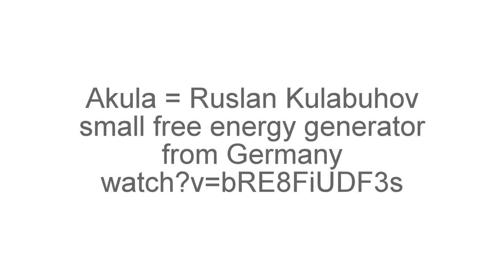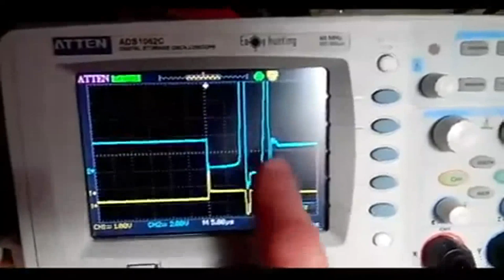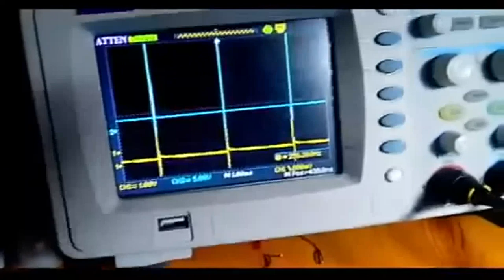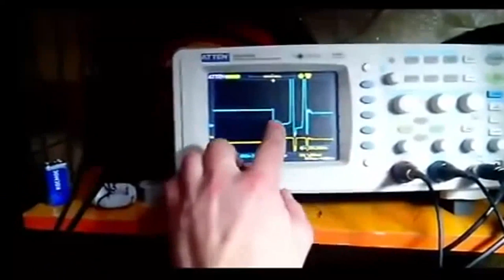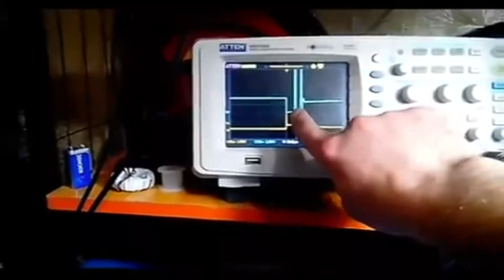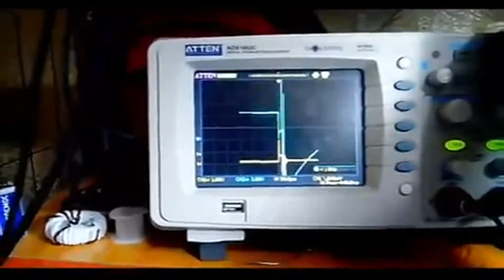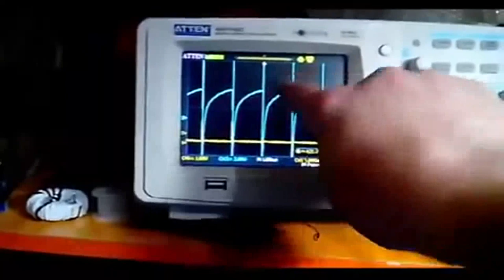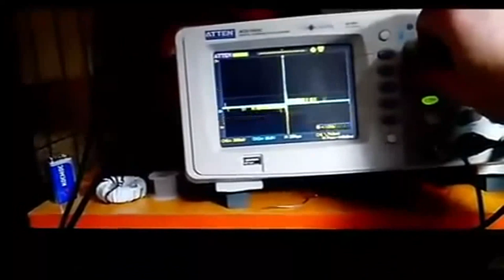Eternal lantern No.4 = AKULA0083